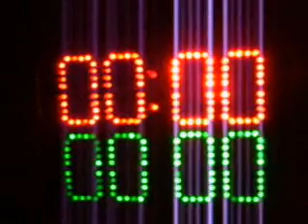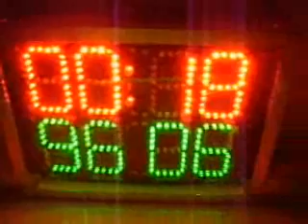Micro Electronica Venezolana C.A. Micro Pizarras electronicas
Micro ElecVen

Te traemos Pizarras Electronicas pequeñas y portatiles con puntaje y tiempo ascendente
faciles de instalar, Plug n' play

Color: Amarillo, Verde, Rojo

Datos tecnicos:

    * 8 Displays 7 segmentos, (4 para puntaje y 4 tiempo) Tecnologia Led, Alto brill
    * Dimensiones de digito puntaje 14cm x 6cm
    * Dimensiones de digito Tiempo 7cm x 4cm
    * Control montado en panel de 30cm x50
    * Dimensiones del panel (Depende de aplicacion)
    * Alimentación 110VAC